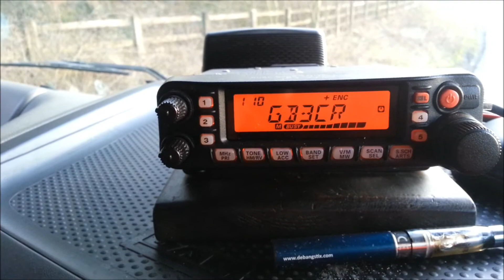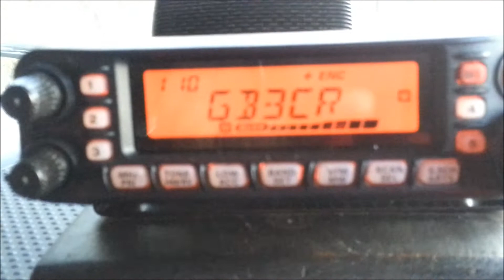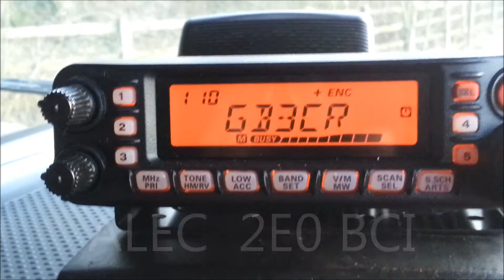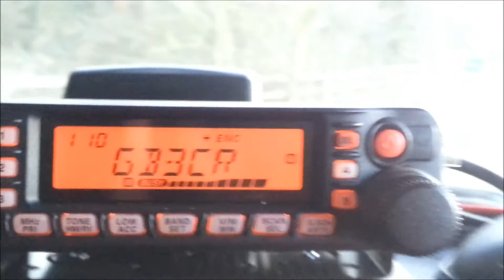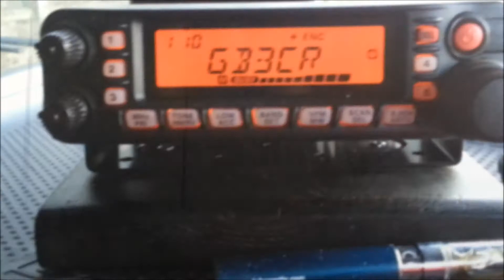GB3CR From Frankley svs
Getting into the GB3CR Repeater in Mold North Wales, from Frankley services on the M5 South of Birmingham. During a "lift" in conditions. Also known as Tropospheric Ducting.